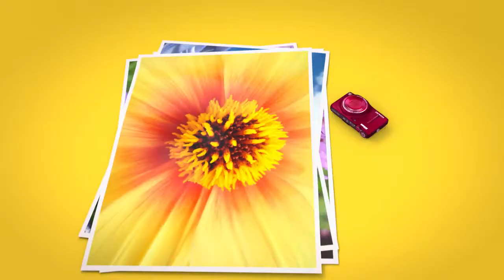Nikon Coolpix S9500 Costa Rica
Te presentamos la Nikon Coolpix S9500 al mejor precio en Costa Rica!